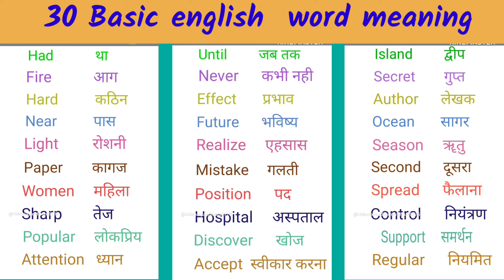30 Daily Use English Words | Word Meaning | English Learning | @Kids Play and Learn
30 Daily Use English Words | Word Meaning | English Learning | @Kids Play and Learn

Important Words Meaning | Words Meaning in Hindi | Vocabulary words | Word meaning for practice

→Daily 30 Words Meaning

word meaning

words meaning

daily